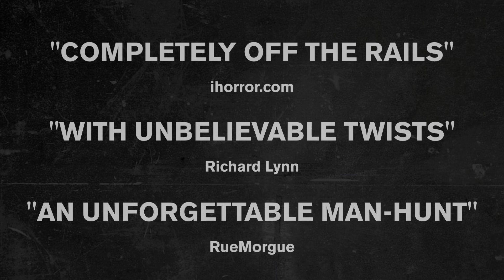FAKING A MURDERER - Official Trailer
FAKING A MURDERER - Available Now on VOD, On Demand & Digital HD

In search of their next hit series, two filmmakers embark on an investigation to find a man they believe to be a serial killer. Are they in over their heads? Yes.

Starring: Adam Rodness, Stu Stone, Tony Nappo
Directed by: Stu Stone

💲 Purchase: Coming Soon

BLACK FAWN DISTRIBUTION
Fan Driven Canadian Genre Film Company